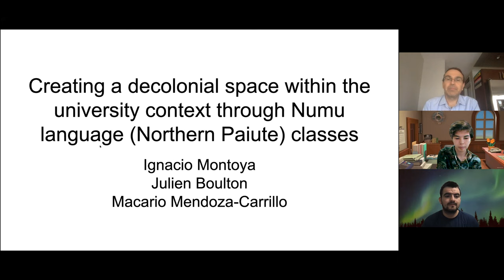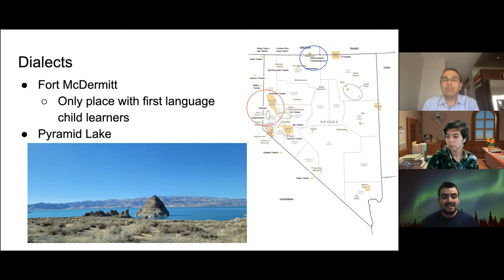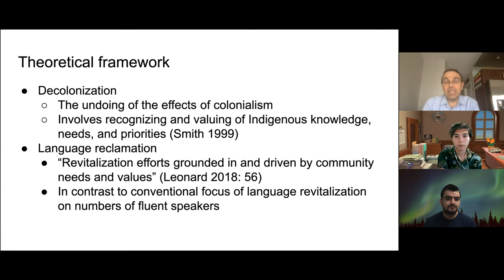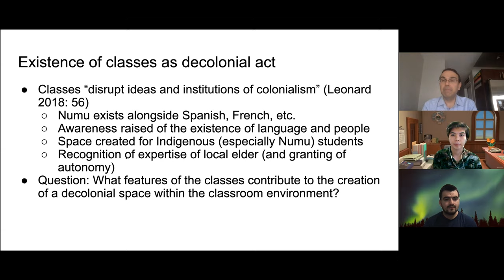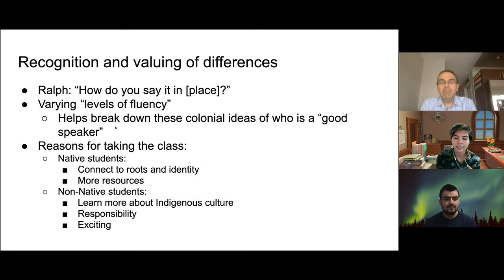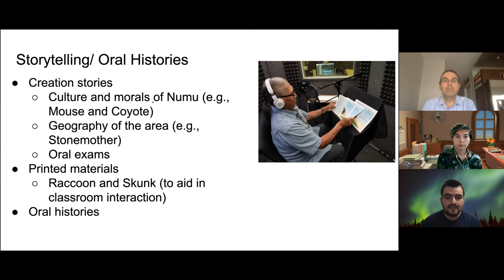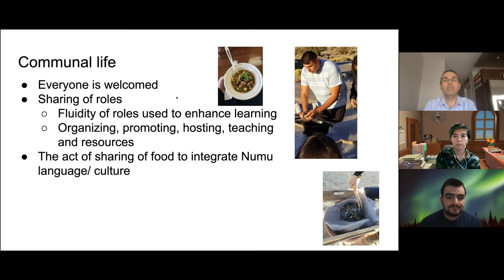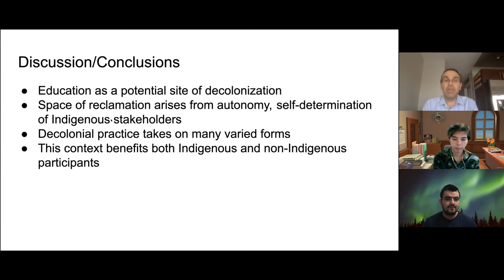Creating a decolonial space within the university context through Numu language (N. Paiute) classes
This paper explores how university-level Numu (Northern Paiute) classes have created a decolonial space within a colonial context. Through analysis of participant observation and student interviews, we highlight the connection between the Numu classes and the local Indigenous community, a connection that reinforces relationships among language, culture, and land.